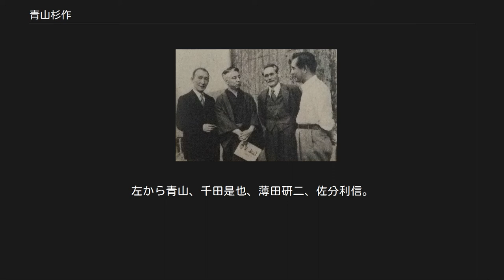青山杉作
青山 杉作（あおやま すぎさく、1889年7月22日 - 1956年12月26日）は、日本の俳優、演出家、映画監督である。
本名は青山 達美（あおやま たつみ）。
 新劇の俳優・演出家として活躍し、踏路社を経て築地小劇場に参加後、千田是也らと劇団俳優座を結成。
松竹少女歌劇団等で俳優の育成にも尽力した。
オペラの演出も手掛け、後進の演出家を育てている。
また、帰山教正の映画芸術協会に参加するなど、映画にも数多く出演している。
 1889年（明治22年）7月22日、新潟県北蒲原郡紫雲寺村（現在の同県新発田市米子）にある浄土真宗大谷派紫雲寺に、父・宣と母・綱の長男として生まれる。
12歳下の弟に青山敏美がいる。
旧制新発田中学校（現在の新潟県立新発田高等学校）卒業。
 1909年（明治42年）、旧制早稲田大学哲学科に入学。
在学中から演劇活動に参加し、同大学創立記念祭の野外公演で、青山杉作を名乗り初舞台を踏む。
しかし、僧籍を拒み演劇活動に熱中しすぎたため、実家から送金を絶たれてしまい、英文科に転じた後大学を中退する。
 1914年（大正3年）、新劇女優の内田鞠子（のちの青山万里子）と結婚。
この頃から村田実らの新劇団・とりで社の舞台に立つようになる。
 1917年（大正6年）2月17日、村田、関口存男、木村修吉郎、近藤伊与吉らと踏路社を創立。
牛込芸術倶楽部で長与善郎原作の『画家とその弟子』を公演して旗揚げ。
1918年（大正7年）4月、イプセン原作の『幽霊』にマンデルス牧師を演じ、好評を博した。
また、1920年（大正9年）には友田恭助、水谷八重子らが結成した「わかもの座」でも演出を務めた。
 同年、帰山教正の映画製作に村田、近藤らとともに参加し、同年製作（翌年公開）の『生の輝き』と翌年の『深山の乙女』に出演。
1919年（大正8年）に映画芸術協会を名乗り、『いくら強情でも』（1920年）では監督・脚本を務め、主演も果たした。
1923年（大正12年）には伊藤大輔の脚本を得て帝国キネマで『山は語らず』を撮った。
 1924年（大正13年）、築地小劇場の創立に参加し、劇場開場後に同人となる。
始めは演技部に属し、第2回公演『狼』でチュリエ役等を演じた。
同年10月の第12回公演『地平線の彼方へ』から演出部に加わり、『青い鳥』『令嬢ジュリー』（1925年）、『大寺学校』（1928年）等を演出。
その傍ら『役の行者』（1926年）などでは俳優として出演し、演技指導も行った。
 1928年（昭和3年）、小劇場創立者の小山内薫が逝去し、その影響で劇団が分裂。
土方与志、丸山定夫、山本安英、薄田研二らは脱退して新築地劇団を結成したが、青山は小劇場に残り、他の残留組らと劇団築地小劇場として活動を続けた。
しかし、1930年（昭和5年）1月に脱退して、東山千栄子、汐見洋らと劇団新東京を創立（翌年劇団東京に改組）。
同時に松竹少女歌劇団の養成指導を10年間行い、水の江瀧子らを育てただけでなく、元野伊作の筆名で脚本も書き、70作もの作品を演出した。
1942年（昭和17年）からは東京放送劇団で5期生までの演技指導を行った。
 同年の藤原歌劇団公演グノー『ファウスト』から、オペラの演出も23回にわたり手掛けている。
後に長門美保歌劇団に加え、1952年（昭和27年）の二期会旗揚げ公演プッチーニ『ラ・ボエーム』も青山の演出であった。
オペラ演出は、療養中で逝去前年の1955年（昭和30年）まで続いた。
その中で助手に栗山昌良を起用し、のちの演出の第一人者に育てている。
 1944年（昭和19年）2月、千田是也、小沢栄太郎、東野英治郎、東山らと俳優座を結成。
第1回作品『検察官』で千田と共同演出・共演し、以来演出・演技の両方で活躍。
1949年（昭和24年）には俳優座養成所所長となり後輩の指導を行った。
一方で、映画にも多く出演しており、黒澤明監督の『醜聞』や溝口健二監督の『雨月物語』（1953年）などに脇役で出演した。
 1954年（昭和29年）、三島由紀夫作の舞台『若人よ蘇れ』の稽古中に倒れて療養していたが、1956年（昭和31年）12月26日午前5時半、心筋梗塞のため死去した。
享年67。
12月30日に俳優座劇場で劇団葬が営まれた。
墓は青山霊園にある。
 『風雪二十年』（1951年）の撮影風景。...